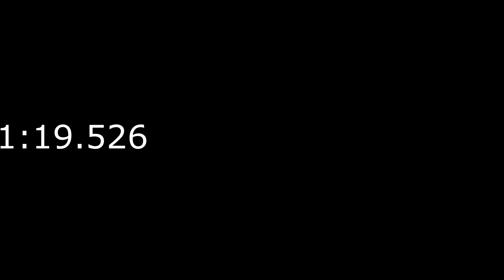Castelletto di branduzzo Ducati Hypermotard 950 on board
On board su Ducati Hypermotard 950 a Castelletto di branduzzo